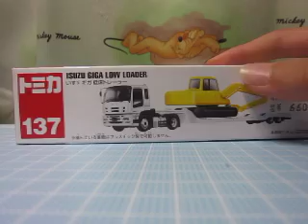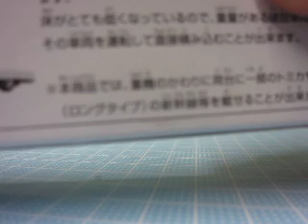【トミカ紹介動画】 いすゞ ギガ 低床トレーラー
ロングトミカのいすゞ　ギガ　低床トレーラーの紹介です。